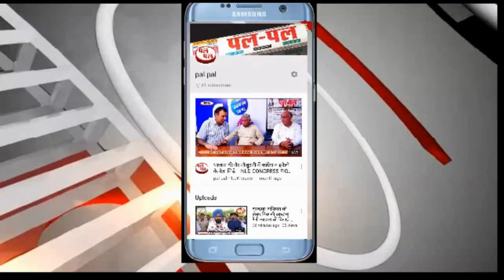हरियाणा विधानसभा सत्र में किए गए सात विधेयक पारित-बड़े होंगे बदलाव